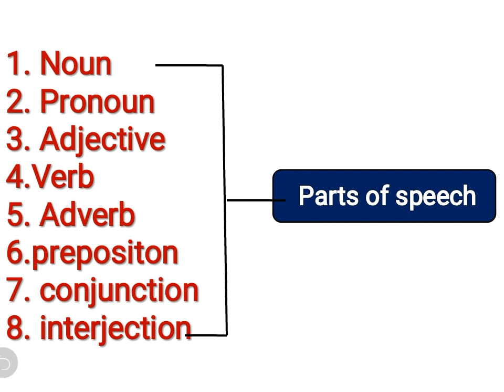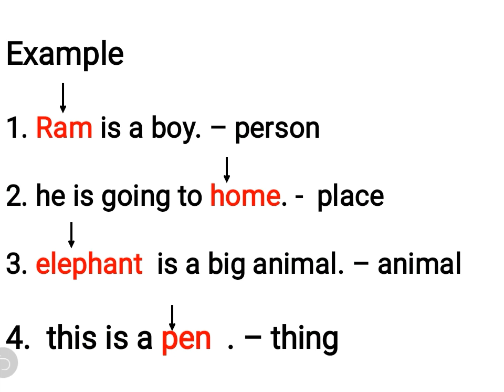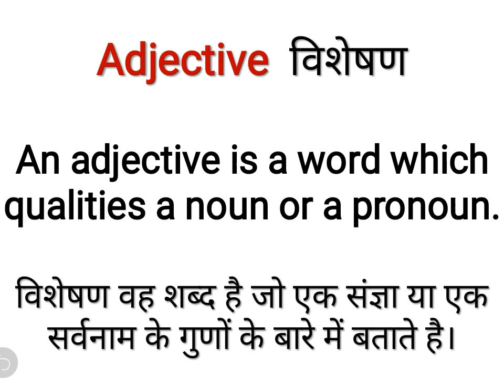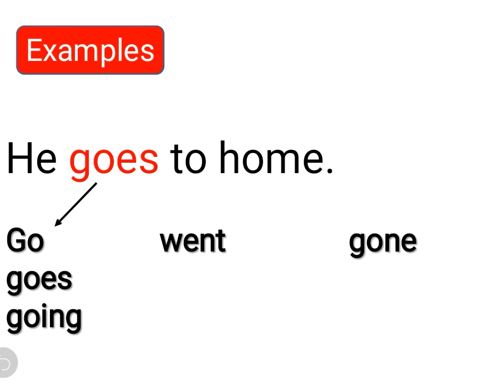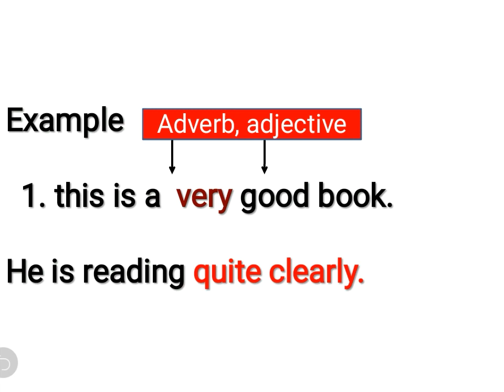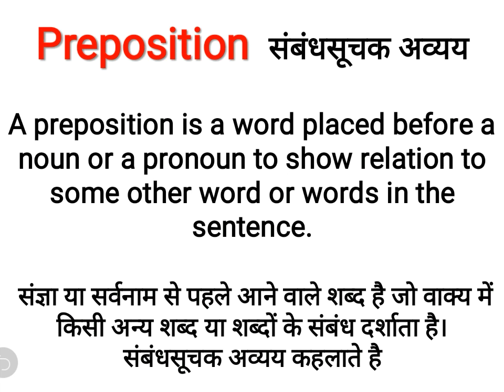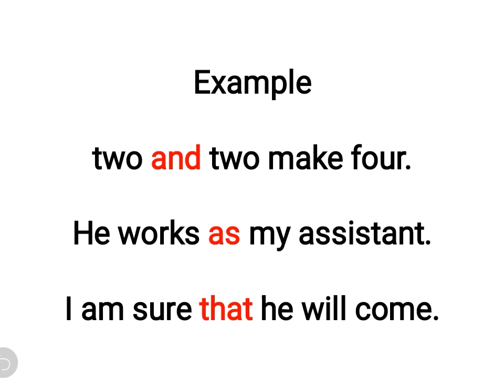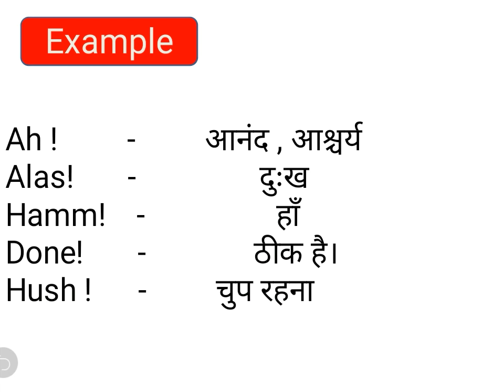parts of speech explained by classmate Nitesh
Hello friends.        🙏🙏🙏

Today's Topic :-  '' parts of speech '

My name is Nitesh and you are watching Calssmate Nitesh.
About video 👇👇

 Friends in this video we are discussing about  parts of speech  in English through Hindi. so don't skip this video.

 the bell icon to find my video First.

About channel

Friends  channel पर आपको basic English level से लेकर advance level तक सभी प्रकार की videos मिल जायेगी ।

Your quries 👉👉
Spelling,
Rules,

Classmate Nitesh 🙏🙏